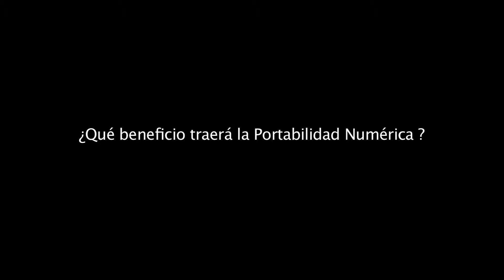Portabilidad Numerica (Azar Producciones)